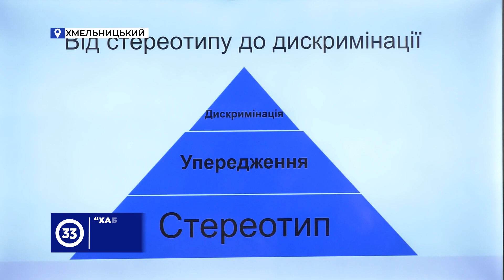На Хмельниччині відкрили "ХАБ гендерної просвіти"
Рівність у правах – надважлива. У Хмельницькому громадські діячки спільно із навчально-методичним центром цивільного захисту та безпеки життєдіяльності в області відкрили "ХАБ гендерної просвіти". Цей проєкт спрямований на проведення інформаційних семінарів щодо паритету місця жінок й чоловіків у суспільстві. Вже відбулася перша лекція для освітян.